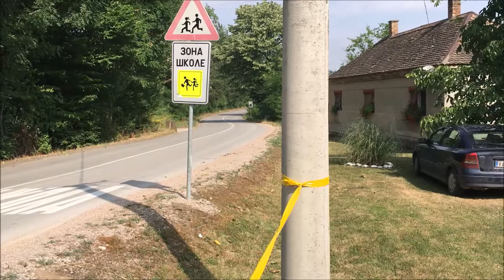Nikola Jovic / Sanja Novakovic - 5. Rally Mionica 2021 - Peugeot 206 2.0